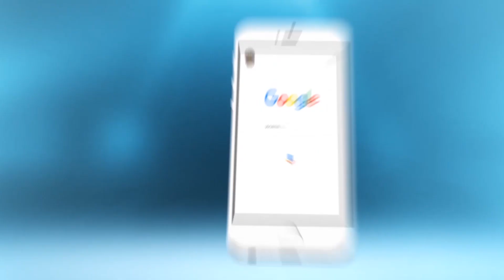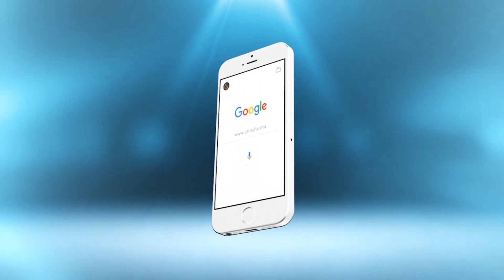هذا ما ينتظر بدر هاري بعد الحكم عليه بالسجن النافذ بهولندا